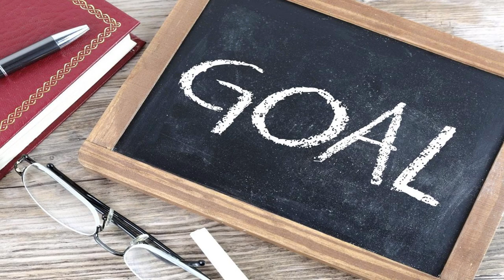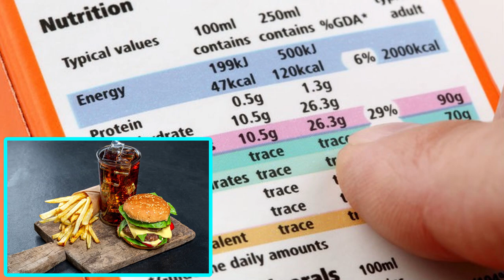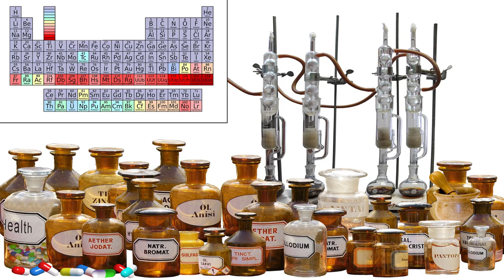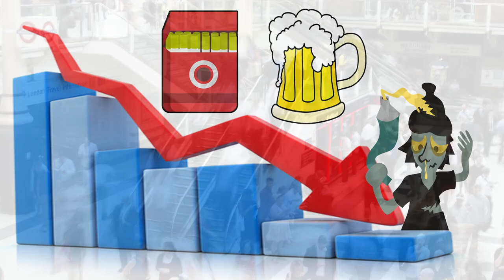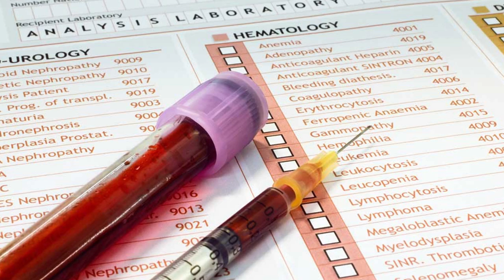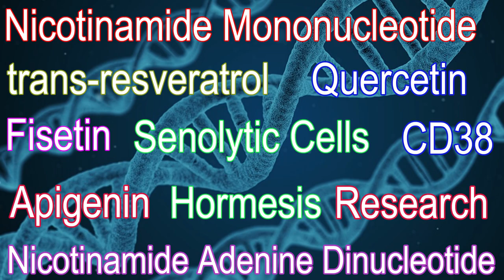How to Start YOUR LONGEVITY Journey & LIVE an EXTRA 10 Years!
Despite the ongoing anti-aging effort, it is estimated that a wide-ranging system of controlling biological aging is at least 20 years away.

That said, regardless of your age, you can start your personal longevity strategy today, let’s look at the things you can do today that may be able to extend your Healthspan and lifespan by at least ten to twenty years. The diseases of aging do not arrive on a specific birthday, nor do they appear overnight - many diseases start silently and it is not always possible to feel these small changes occurring at the cellular level. You can use diagnostic tests to gather valuable data on your health, whichever type of test you take it is essential that you keep a record of the results.  A Genetic test can locate genetic predispositions to a disease. Many companies now offer all sorts of genetic testing, from individual diseases to a full DNA investigation. In most cases, you only need to take this kind of test once, you can use the information to improve your longevity decision-making process and to assist your medical advisor.  Detailed check-ups test many biomarkers, such as your lipid profile, thyroid hormones, glucose, and liver and kidney function. They can also check inflammation biomarkers such as C-reactive protein, as well as levels of certain vitamins and minerals that are vital for our health and well-being, such as Vitamin D, Vitamin B12, potassium, sodium, magnesium, iron and zinc to name just a few. Biomarker composition normally changes with age, so older people may benefit from checking more markers, more often than younger people.  Regular check-ups specific to any diseases or condition you may have will show you how well interventions are working. If you are taking drugs or supplements for age-related diseases, it is good to regularly check to see if they are working or, if there is a need for replacement or dose adjustment. A visit to a health practitioner remains one of the most reliable ways to get a proper assessment of your physical condition. Properly interpreting data is vital for developing a good strategy, and a doctor may be able to advise you on how to combine your treatments in a safe way, especially if you need to address several issues at once. Some drugs may be incompatible, or your genetic blueprint may predispose you to a weak response to certain treatments. A doctor can also prescribe additional tests, or refer you to a specialist if the situation is unclear. Be sure to describe your issues and experiences in detail (refer to your records to ensure you miss nothing) and try to remember what happened before, during and after you felt that something wasn’t quite right and record it.
Investigate what longevity supplements you may wish to take, for example
o NMN to boost NAD
o Trans-resveratrol to initiate hormesis
o Senolytics such a fisetin and quercetin to kill off senolytic zombie cells
o Apigenin to inhibit high levels of CD38 and also boost NAD